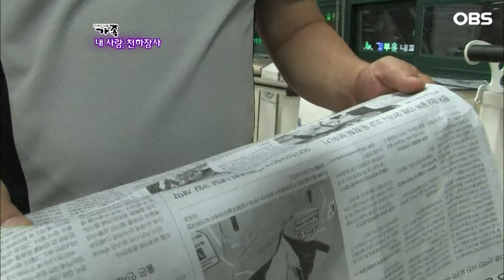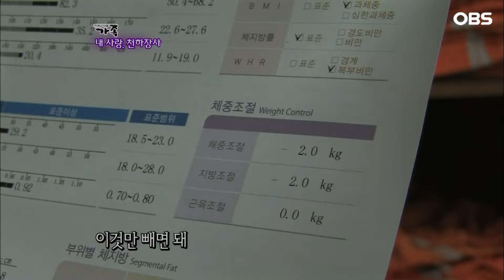[다큐 ‘가족’ 86회②] 여자로서 예쁜 삶 포기했지만 무뚝뚝해도 속정 깊은 남편 덕에 힘나는 아내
OBS경인TV [멜로다큐 가족] 86회 “내 사랑 천하장사”

아내로, 두 엄마의 아들로 산 지 20년
그래도 포기할 수 없는 씨름의 꿈이 있다!
남자들만 가득한 씨름판에서 나이도 성별도 관계 없이
씨름 연습을 하는 엄마, 송화 씨
가정주부와 병행하는 게 힘들지만
그래도 씨름사랑은 변함없는 송화 씨의 이야기